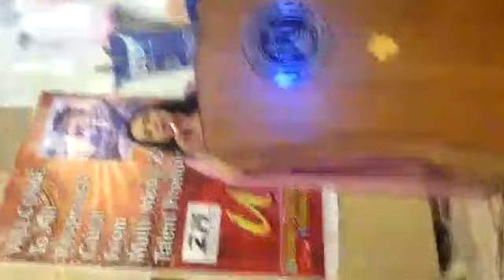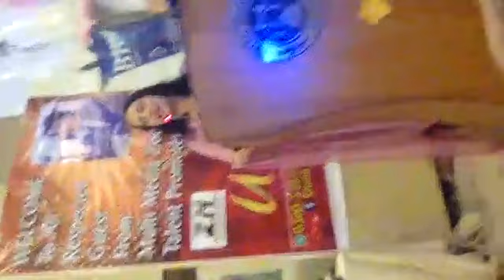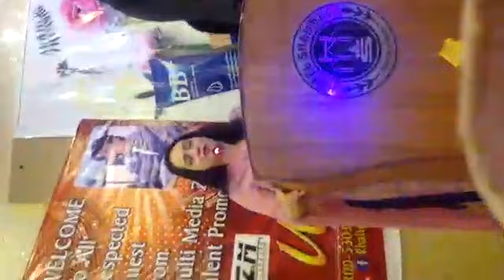DR SOFIA KHAN CHAIR PERSON BanjaraTrust chief guest in bridle fasion show at ISLAMABAD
Video from Banjara Trust